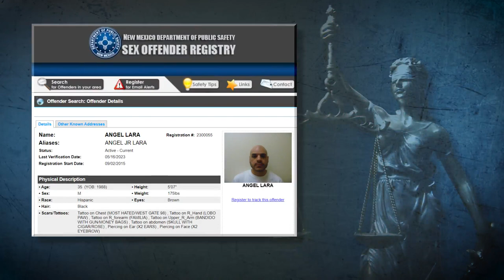VIDEO: APD officers tase suspect in alleged 2021 bank robbery attempt, trial set for next month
We now have police footage of Albuquerque Police Department Officers responding to a hostage situation at a local bank and tasing the suspect. Back in November 2021, police spent nearly an hour trying to convince Angel Lara to give up during an alleged bank robbery.